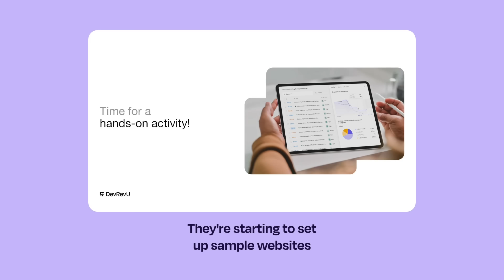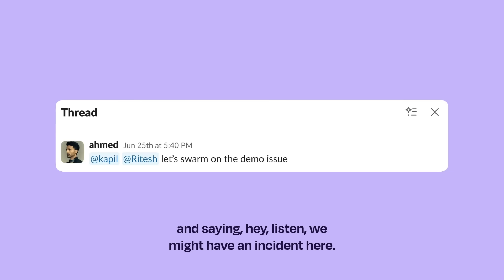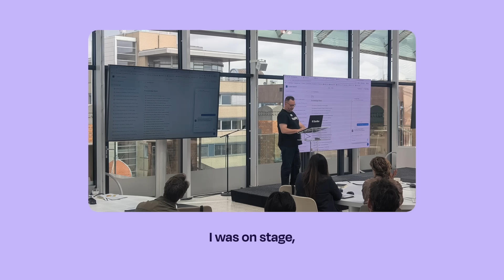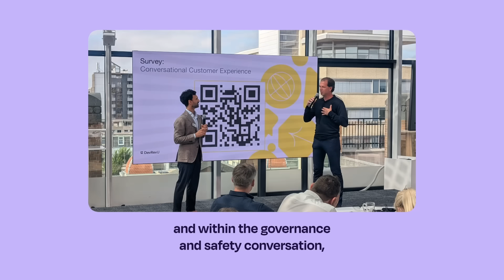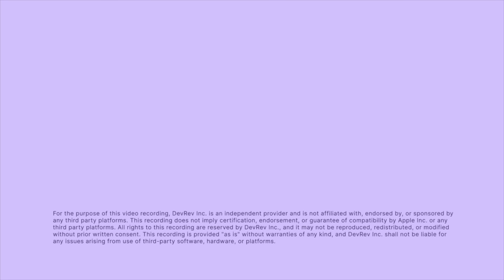The demo crisis in Amsterdam | The Computer Program (Episode 4)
We filmed our worst demo fail. And it might be our best episode yet.

It’s the moment every engineer fears. The demo worked perfectly hundreds of times that morning. But the moment the prospects sat down?

“Sorry, I’m unable to process your request.”

Episode 4 of The Computer Program takes you inside our live-demo nightmare. A last-minute permission change locked our agents out, triggering a crisis in front of a live audience in the Amsterdam edition of DevRev’s Learn and Lead.

But this story isn't about the crash. It's about the recovery. Watch how Ahmed, Martijn, and the engineering team pulled off a high-stakes, 11-minute fix to bring the system back to life. It’s a raw look at why, in the year of AI agents, robust governance and guardrails are still non-negotiable.

See the chaos (and the comeback)